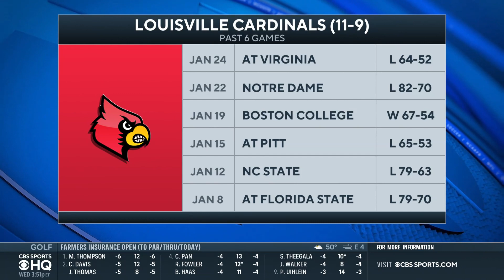Louisville Fires Head Coach Chris Mack | CBS Sports HQ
Matt Norlander of @CBSSportsCBB joins CBS Sports HQ to break down Louisville firing Chris Mack.